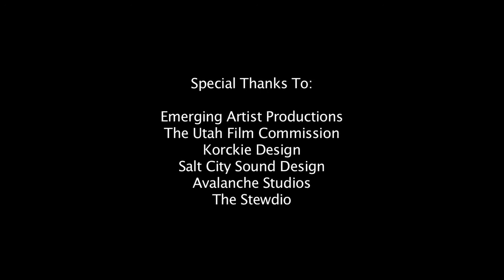Treat Williams discusses film production in Utah with Brenda Upright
An interview with actor Treat Williams during Sundance 2011.